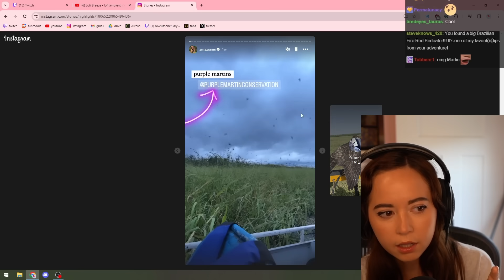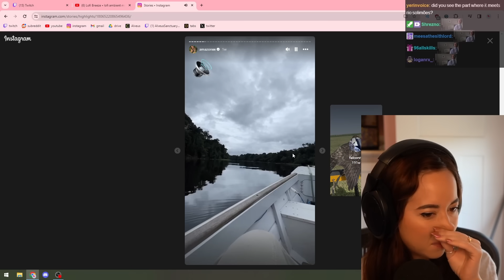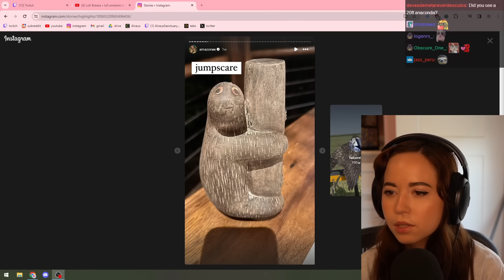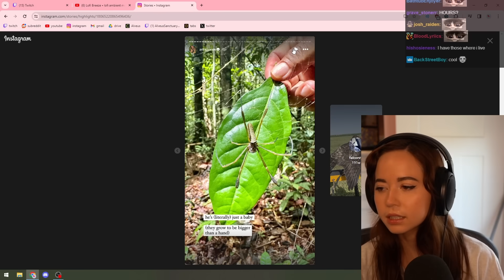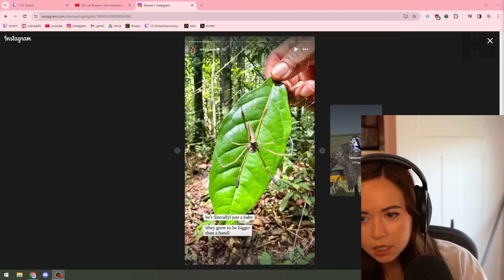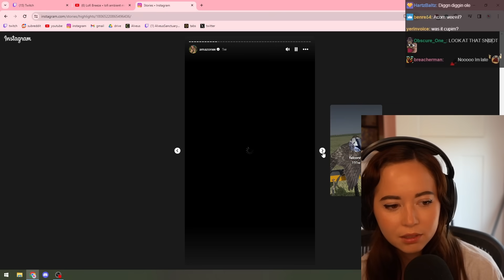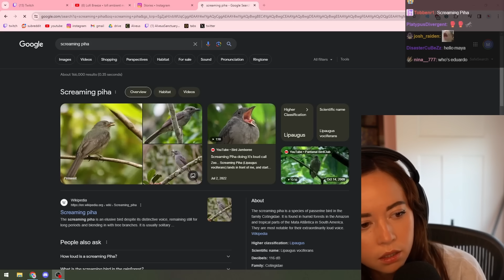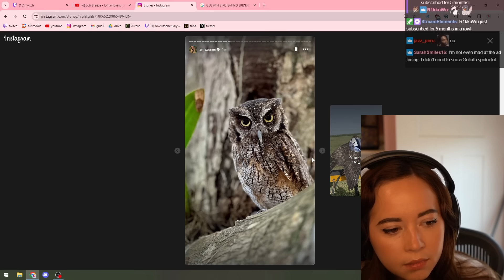Maya talks about her CRAZY encounters in Brazil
big ol spider! (peepoS)

Maya is back from her Brazil trip and talks about her cool insects she saw! Tons of spooky and interesting moments so grab some snacks and enjoy!